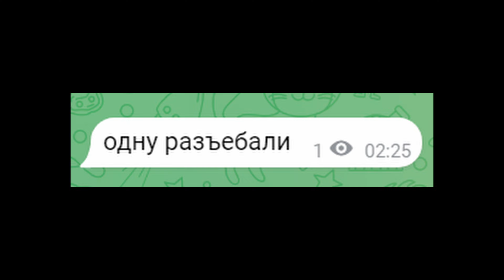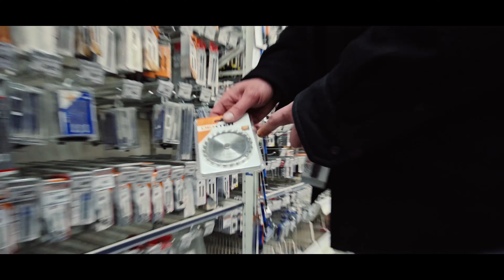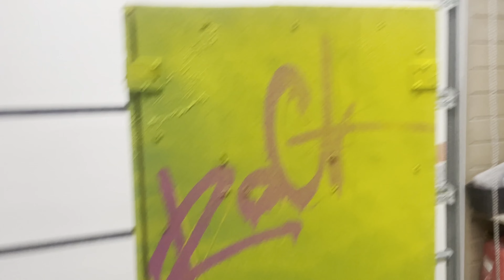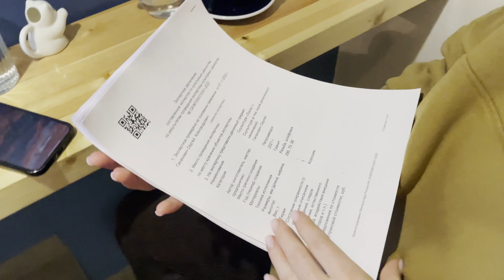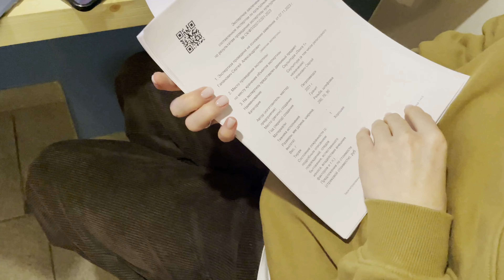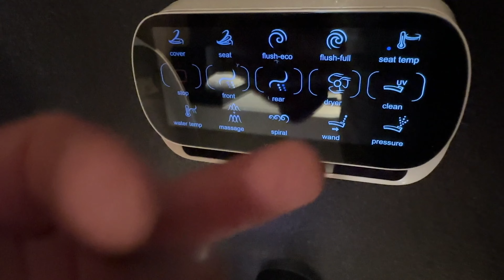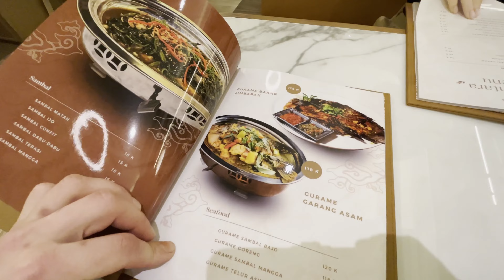#32 Они навсегда покидают Россию!!!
Выхожу на международный уровень.
Везу скульптуры на ярмарку современного искусства Art Jakarta